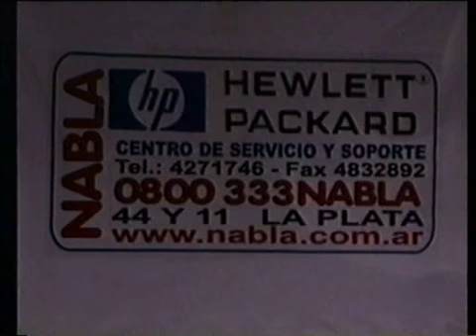FACON (Rockollection 2001)